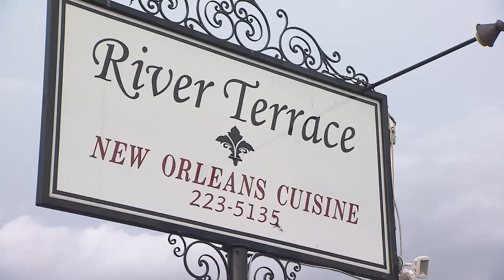River Terrace Restaurant | Tennessee Crossroads | Episode 2902.1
Tennessee Crossroads meets a pair of New Orleans transplants who resettled in Columbia, TN following Hurricane Katrina. Here they restored an old restaurant on the Duck River where they are bringing the taste of home to Tennessee. Watch this and more episode segments of Nashville Public Television's Tennessee Crossroads.